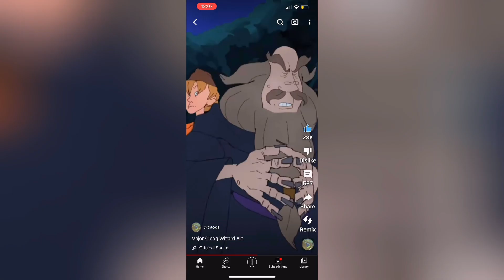M³ - Major Groom (Official Music Audio)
M³ - Major Groom [MAJOR CLOOG DISS TRACK] (Official Music Audio) [prod. dawnicy & RedRubix + ft. DiamondChest]

[Intro (1/3):]
So this is where Major Cloog lives…
I GROOM MINORS!!!
Major Groom?

[Intro (1/2):]
Ayo!
Default Roblox Looking _!
I’m gunna go Columbine on your _!
Right here, right now!
On this Diss Track!

[Intro (2/3):]
Dude tries to groom;
Thinking he is so cool.
Thinking he is the _.
When he really isn’t.

Believing he’s cool.
When really isn’t.

(M³)

[Verse 1:]
I heard of the rumors.
Of you being a groomer.
If the rumors’ true.
You’re no goodie good goo.

[Verse 2:]
You say you’re Major Cloog.
Which isn’t to Con-Cloog.
Because you’re nothing more.
Than a Major _ Groom.

[Outro:]
Yeah why don’t you get your Discord Moderator, Roblox-sona, Pencil-sona, Looking-_ out of here!
I’ll literally make you my pencil-boy!
(To The 3rd Power!)
[laughs]
And then I’ll draw and animate furries!
MAJOR GROOM IS INCONCEIVABLE-!